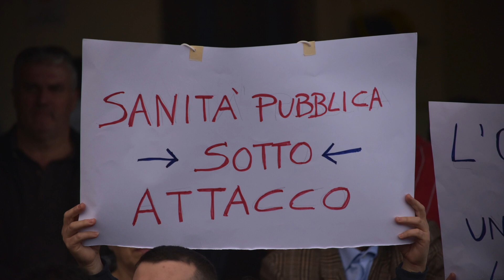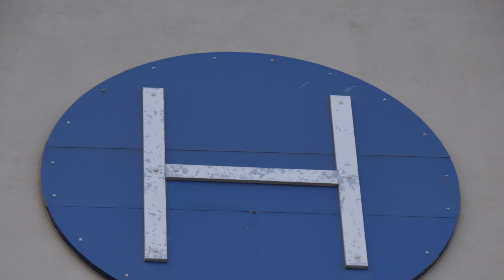Giù Le Mani Dall'Ospedale - Lanusei 22 Maggio 2019 - Video Fotografico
Foto di FilMSmakers-giralecce & Sardegna Punto Radio
Montaggio Video Sardegna Punto Radio